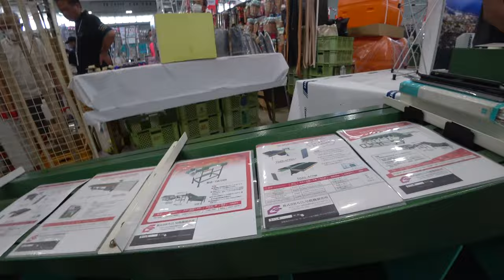【会社員実家農業手伝う】2023農機具展示会でヤンマーブースを見学、発見したものがヤバい！